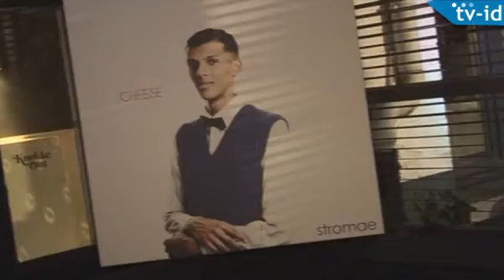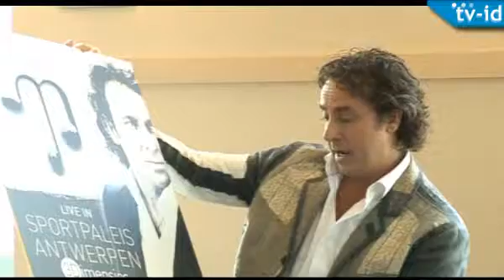EXIT 2010 HET TV-ID JAAROVERZICHT | DEEL 1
Wat gebeurde er allemaal in 2010 op gebied van media en muziek. Welke films gingen er dit jaar ook weer in première. Waar komt Dos cervezas zo plots vandaan? Wie is de man van het jaar? TV-ID blikt terug met een eigenzinne kijk op de afgelopen 12 maanden entertainment in Vlaanderen.

Exit 2010 | het tv-id jaaroverzicht